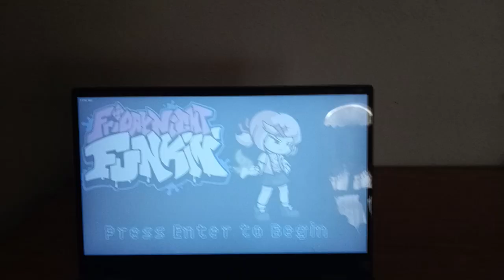Friday Night Funkin My Streets (Doki Doki Takeover X D-Sides)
FNF My Streets is a rhythm game and one-shot FNF mod where we have Doki Doki Takeover but in the D-Sides universe.

Created by the original directors of Doki Doki Takeover featuring a remix of Natsuki’s song, my Sweets.

Natsuki and D-Side Nat sing to the beat of “My Street” while battling each other on the streets.

DusterBuster Quote:
I’ve wanted to make a fighting game inspired mod for a long time, so this was the perfect opportunity to mix it with something I’ve already made with DDTO. Expect a lot of small nods to fighting games I love in this mod hueh.